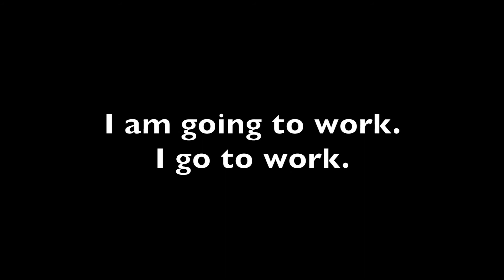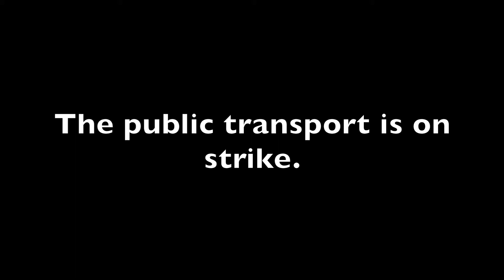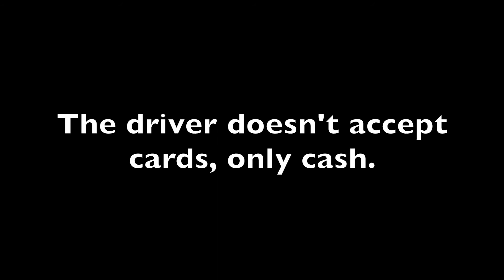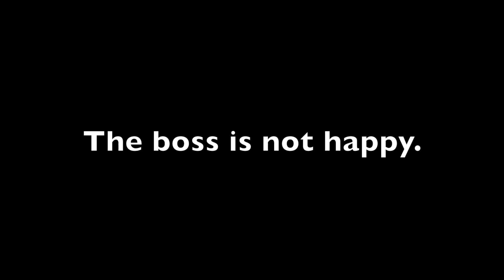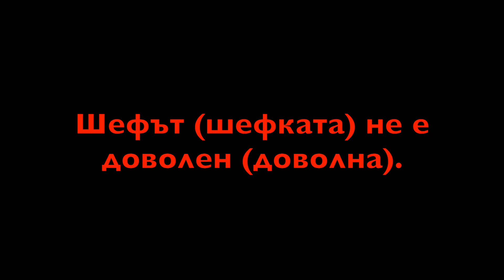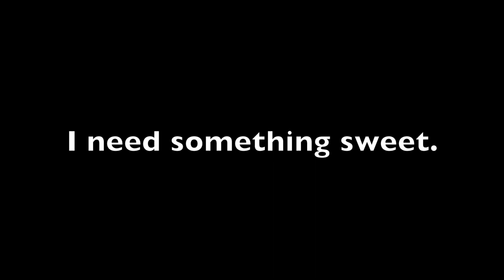Going to work